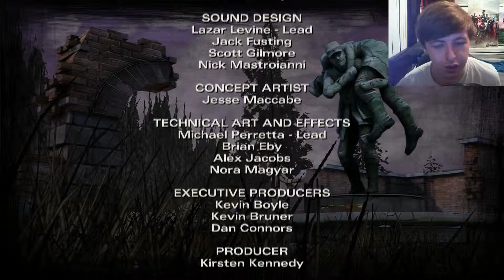WINTER WONDERLAND - The Walking Dead Season 2 Episode 4 - END (Part 5) - Anthlon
Haha do you get the joke?! Because it's NOT a Winter Wonderland! High-larious!

This is a very sad episode. I don't like all the death/almost death. It's hurting the old ticker and it isn't anything to do with the 4 cheeseburgers I ate before hand.

This is my Let's Play/Playthrough of The Walking Dead Season 2 Episode 4 which is/has been released for Playstation 3, Xbox 360, PS Vita, iOS and PC. Season 2 of the Walking Dead is a continuation of the first Season which seen Clementine helping a man called Lee. Lee died to save Clementine and it was one of the most heartbreaking moments in a game for me. This season follows Clementine as she tries to make the right decisions, decisions can effect the outcome of the game, even getting certain characters kills when they may live on if a different decision is made. The game is made by TellTales and is in the style of a Point-and-click adventure game based in the Walking Dead universe created by Robert Kirkman.

You can find the playlists for other games here:

► The Lord Of The Rings War In The North Let's Play (finished)